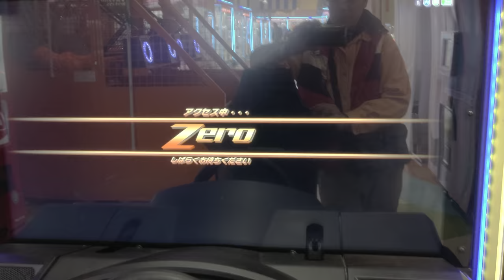京介最高ですぞ😁